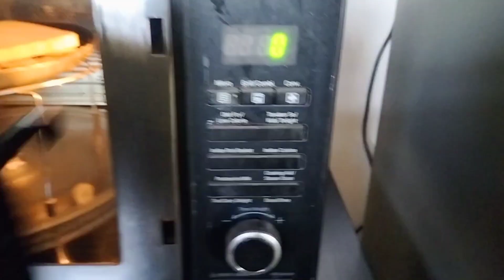Morning Vlog||Daily Vlog||Breakfast and Dinner